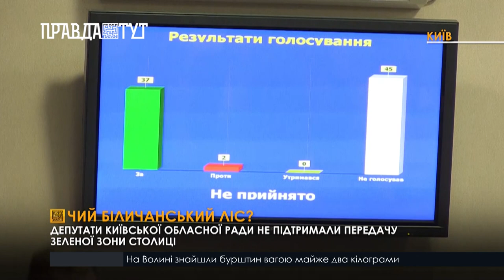Депутати Київської обласної ради не підтримали передачу зеленої зони столиці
У столиці відбулося продовження засідання чергової сьомої сесії Київської обласної ради VIII скликання. Одне з головних питань, яке розглядалося, стосувалося передачі Біличанського лісу поблизу села Коцюбинське до території Києву. Небайдужі громадяни зібралися під будівлею Київської облдержадміністрації, аби привернути увагу до цієї проблеми.